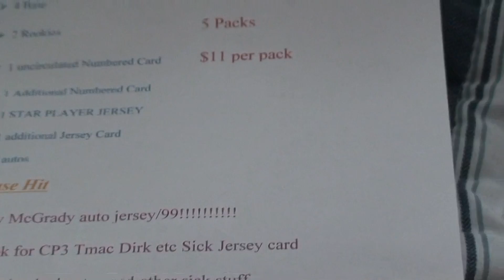Price Lowered on Mystery Packs Rd. 6 $8.50 a pack SOLD OUT